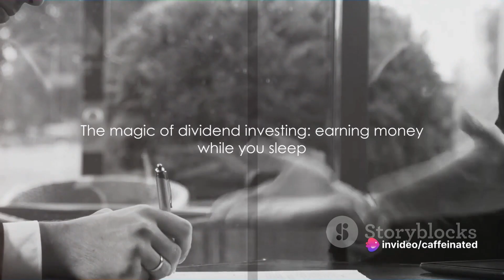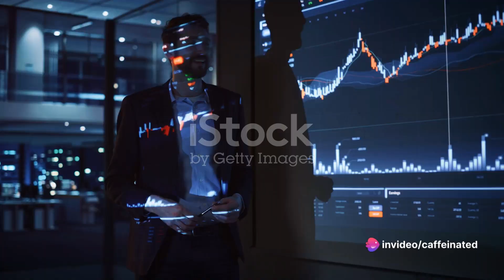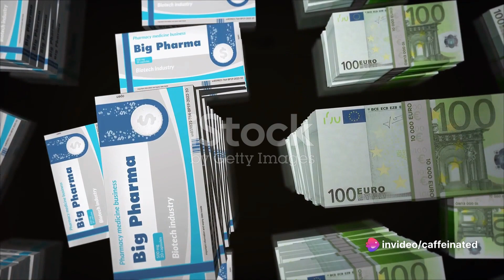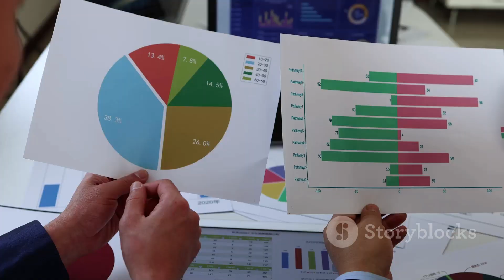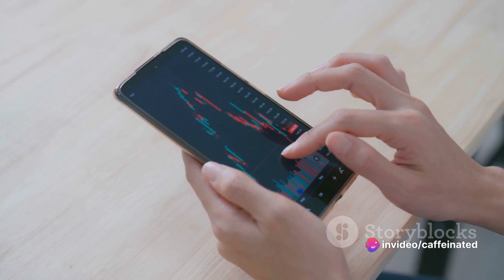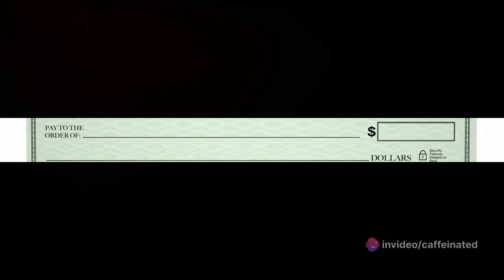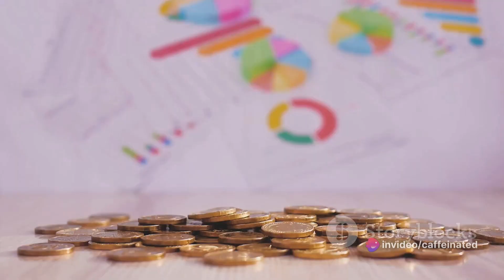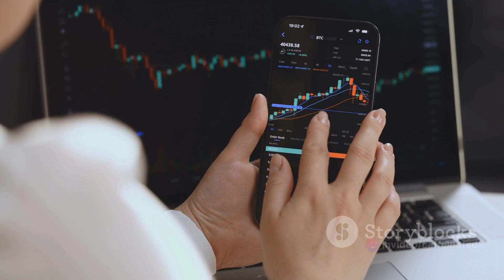MAKE MONEY WHILE YOU SLEEP WITH DIVIDEND INVESTING!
In this video, we're going to show you how to make money while you sleep! By investing in dividend-paying stocks, you can generate a healthy return while you sleep – without even lifting a finger!

This is a great way to make money if you're looking for a passive income stream. By investing in stocks that pay regular dividends, you'll be able to accumulate a steady income without having to do much work. Check out this video to learn more about dividend investing and how to make money while you sleep!

Let's both get $25 when you fund a Wealthsimple account. Use Code: BH_WHG